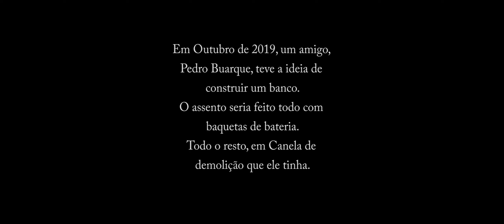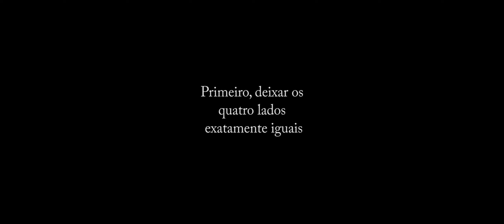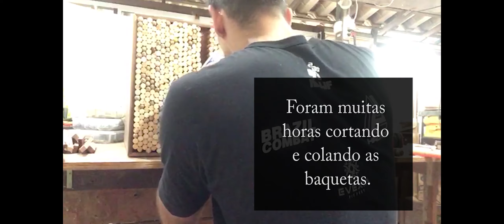Banco Batera - Projeto do Pedro Buarque - Nov 2019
Vídeo do meu último trabalho, dessa vez com a parceria do amigo Pedro Buarque. Ele trouxe a ideia e a colocamos em prática.
Ficou um belo banco, muito forte, pesado e bonito.
Vai durar 400 anos ou mais se bem tratado.
Obrigado.